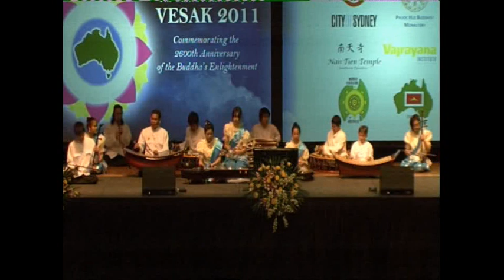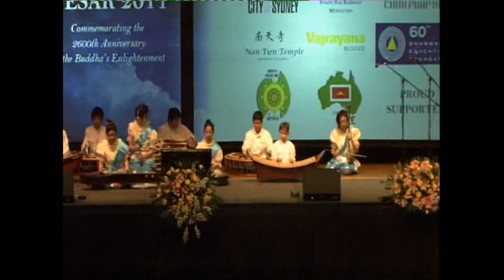thai music, 60TH Dhammachai Education Foundation @ Sydney Town Hall